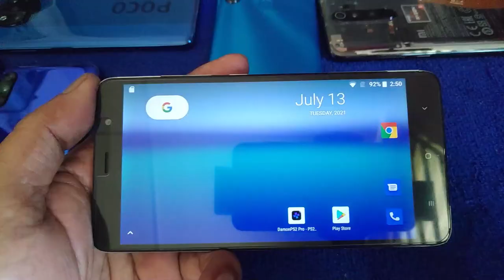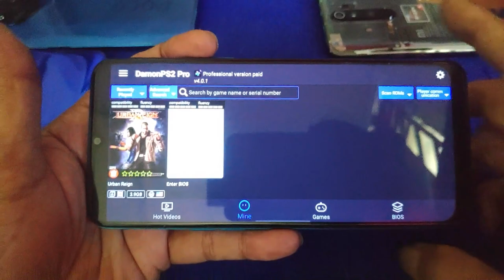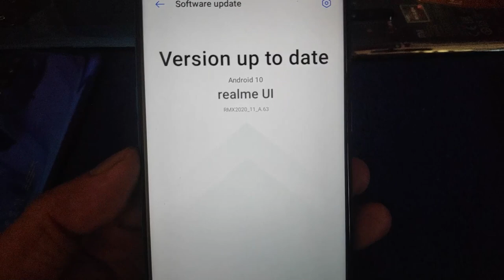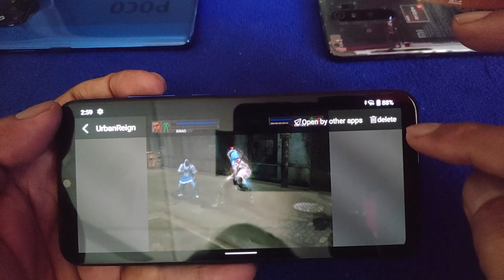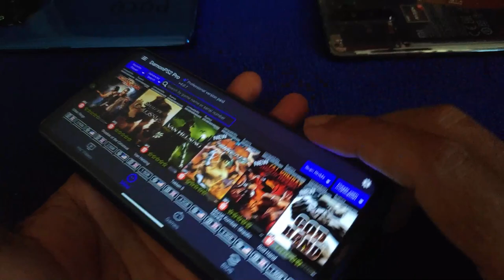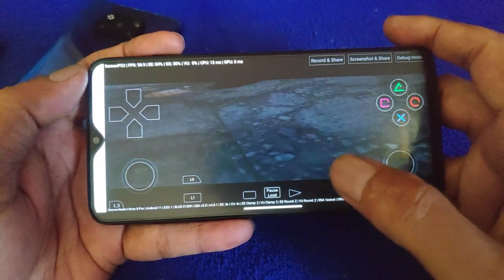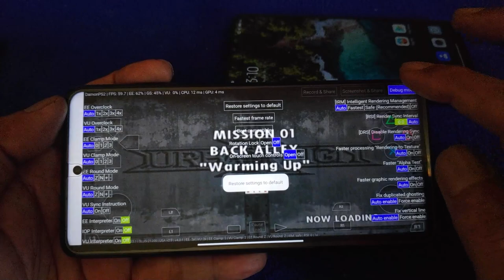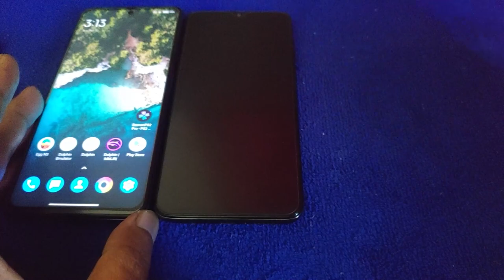Damon PS2 Pro V4.0.1 Urban Reign | G70, G90T, SD 650, 665, 732G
Redmi Note 3 pro = andoid 8.0, SD650

Realme C3 = android 10 , mtk G70
Mi A3 = android 11, SD665
Redmi Note 8 = android 11, SD665
Redmi Note 8 pro = android 11, G90T
Poco X3 nfc = android 11, SD732G